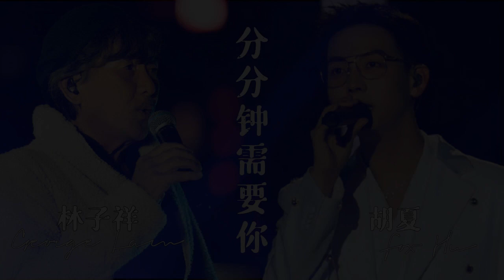分分鐘需要你Fan Fan Jung Sui Yiu Nei - 林子祥(Lin Zi Xiang) , 胡夏(Hu Xia)